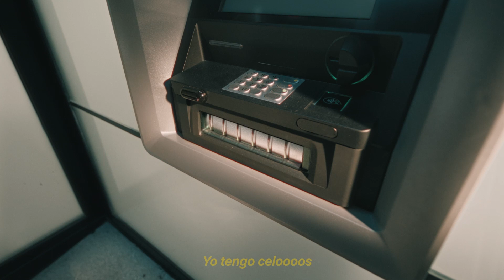Eurocaja Rural apela a la diferencia en la atención al cliente en su nuevo spot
La entidad cooperativa ha presentado 'Celos', basado con música del cantaor Junco que muestra el servicio cercano, con trato humano y sin cita previa que ofrece frente a quienes atienden ya al cliente vía cajeros automáticos